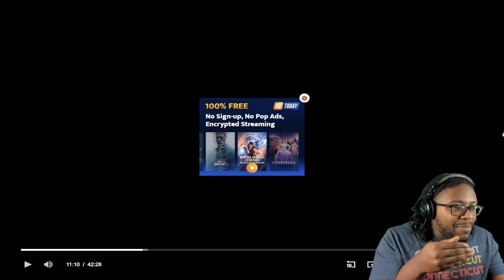The Vampire Diaries Season 3 Episode 12: "The Ties That Bind"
In today's video, we are going to be reacting to The Vampire Diaries Season 3 Episode 12 The Tie That Bind. So join me as I watch and react to The Vampire Diaries Season 3 Episode 12 The Tie That Binds.

Bonnie hopes to learn how to kill Klaus through her recurring dream about the coffins - and the dreams also lead her to find her estranged mother Abby. Meanwhile, Tyler asks for help in a surprising place as he tries to free himself from the sire bond with Klaus, Damon is intrigued by Alaric's new friend Dr Fell, and Klaus and Stefan continue to battle over control of the coffins.

You don't wanna miss the next videos?